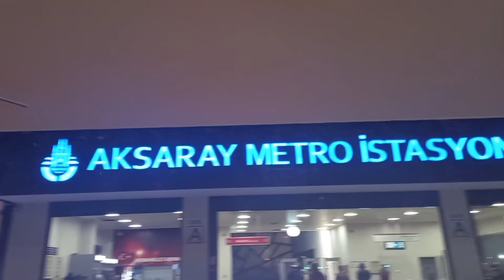Walking in snow Istanbul Aksaray ( winter 2022 )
Aksaray like you didn't see before
winter in turkey Istanbul
Istanbul under the snow